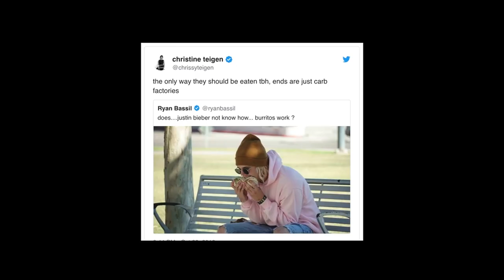Justin Bieber eating a burrito